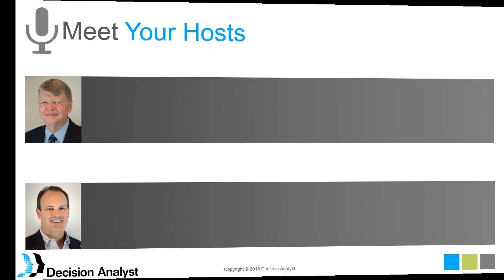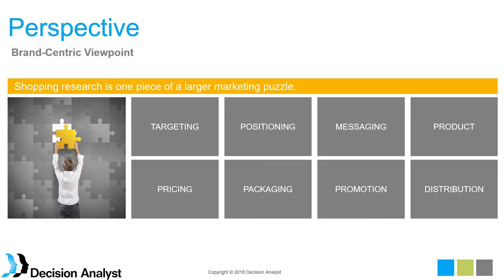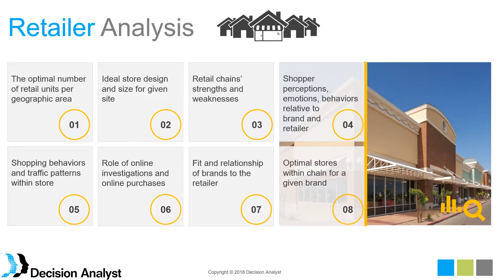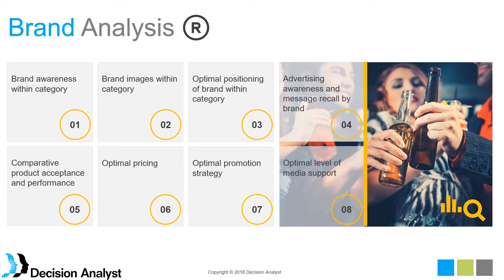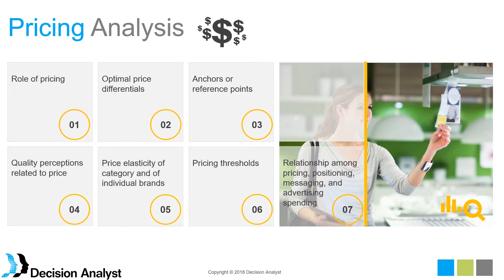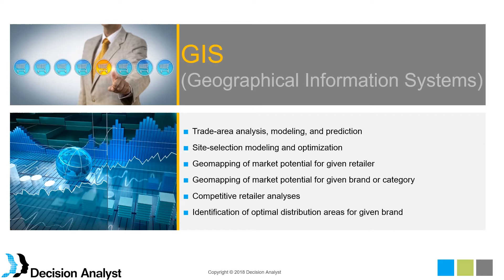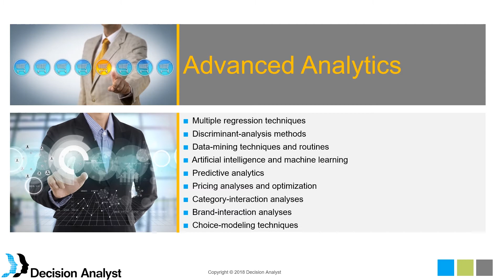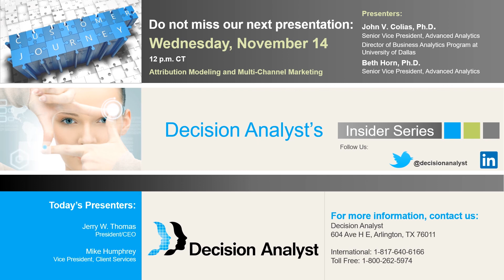Shopping Research (Online and Offline)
Shopper research is one piece in a much larger marketing puzzle and all of these pieces of the puzzle must be optimized individually, and harmonized collectively. So shopping research must always occur within the broader context of the overall marketing plan.